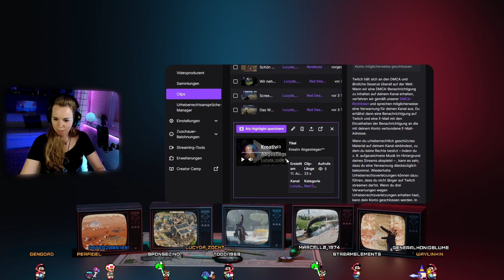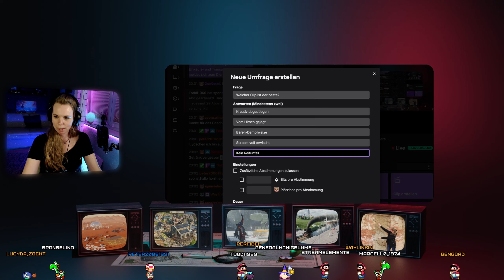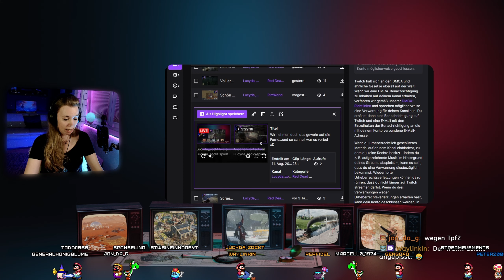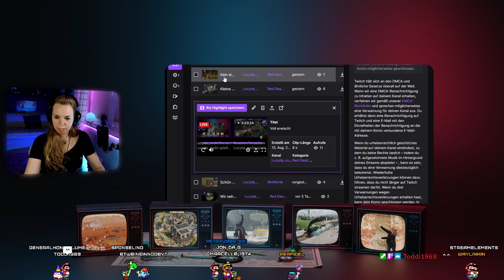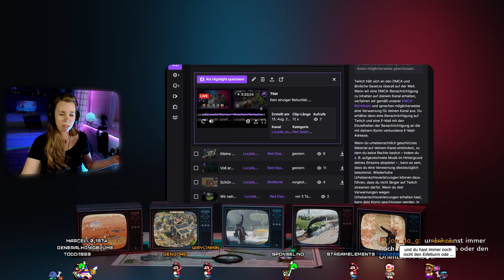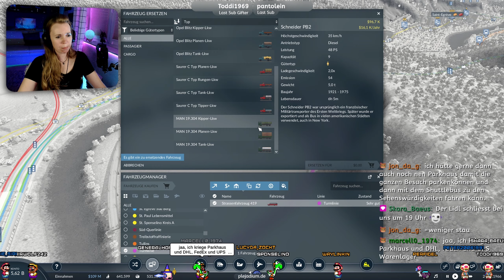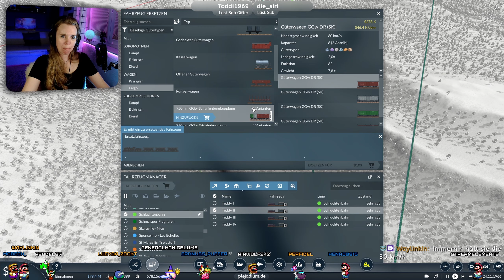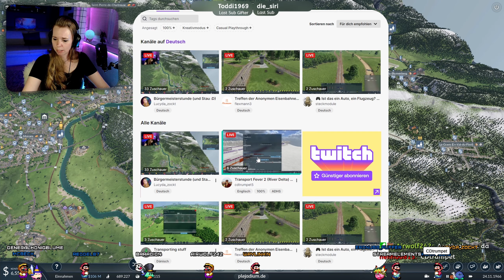TRANSPORT FEVER 2 live - Das Monument der Undemokratie (Let's play 41,5) [deutsch]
Auch an diesem Samstag haben wir im Stream zusammen an den Städten weitergebaut und mehrere Monumente platziert: Den Oriental Pearl TV Tower nahe Citadelle de Jonda, einen Edede-Einkaufstempel am Bahnhof von St. Sponselino und Westminster am Hbf. in Saint Honigblume.
Auch eine schöne Mitfahrt haben wir gemacht.

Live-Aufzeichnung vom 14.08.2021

0:00 Begrüßung & Clip-Wettbewerb
14:27 Transport Fever 2

LINKS

UNTERSTÜTZE MICH...

ÜBER DIE AKTUELLE KARTE

Wir spielen hier auf der Karte "France Sud-Est: Sillon-Alpin". Die Karte gibt es im Steam-Workshop zum Download
Das Spiel beginnt 1850, die Karte ist eine "große" Karte im 1:2-Format und der Schwierigkeitsgrad ist mittel.

MODS
Hier findet ihr die aktiven Mods:

FRÜHERE STAFFELN
Staffel 1 (40 Folgen, tropische Inselkarte mit europ. Fahrzeugen/Namen)

MEIN ZEUG

BELEUCHTUNG
LED-Panel (Hauptlicht für Webcam)